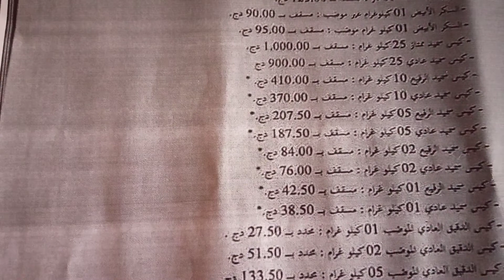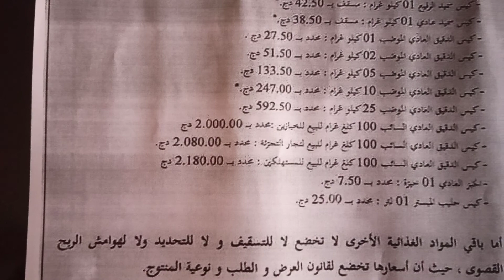قائمة المواد الغذائية المدعمة في الجزائر